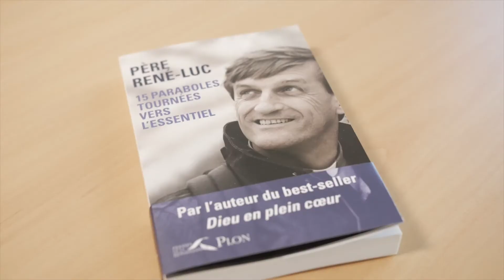« 15 paraboles tournées vers l’essentiel » : le Père René-Luc explique l’objectif de son livre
À l’occasion de la parution de son deuxième livre, « 15 paraboles tournées vers l’essentiel », le Père René-Luc explique l'objectif de son livre.